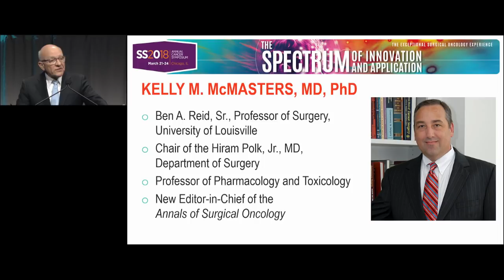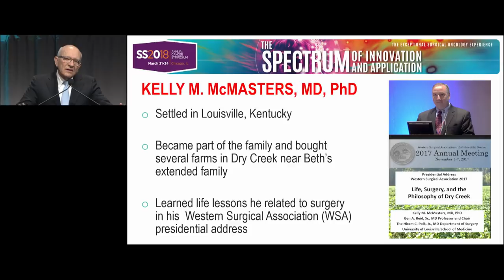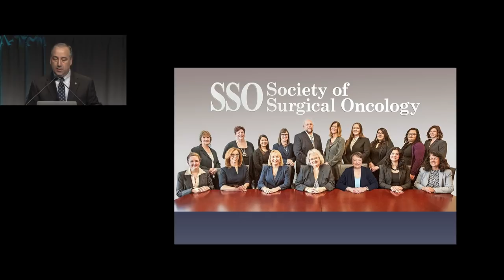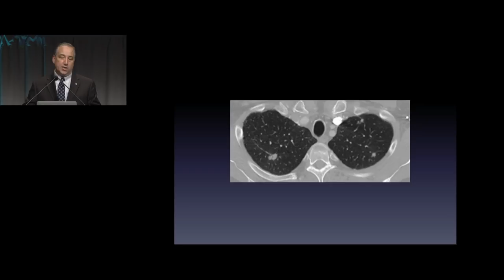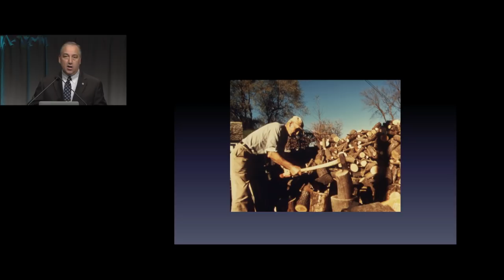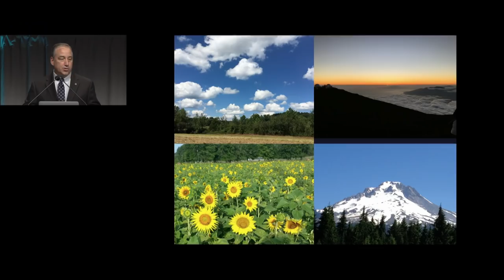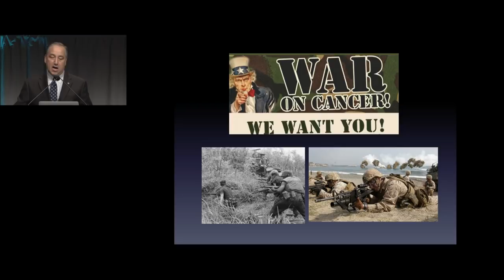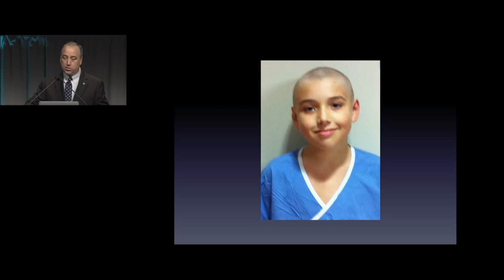Society of Surgical Oncology (SSO) Presidential Address at SSO 2018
Kelly M. McMasters, MD, PhD, delivers his Society of Surgical Oncology (SSO) Presidential Address, "The Fundamental Difference Between Cancer Treatment and Patient Care." This provocative speech calls on every cancer surgeon to contemplate the meaning of patient care and to make thoughtful choices on how it is administered.